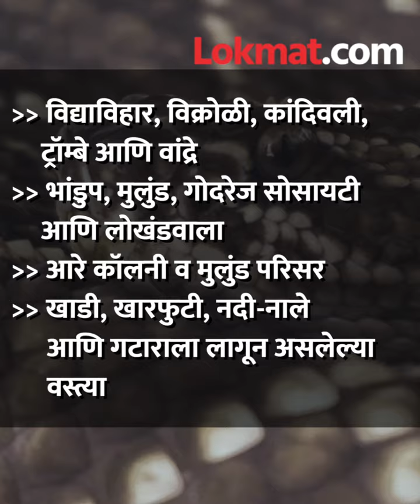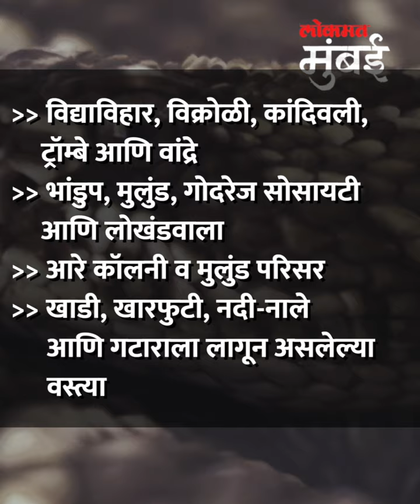'मातोश्री'त साप...राऊतांच्याही बंगल्यात साप! मुंबईची आकडेवारी पाहा... | Snakes In Mumbai